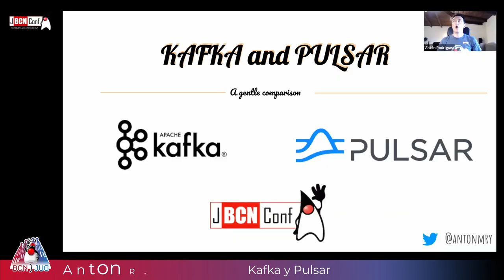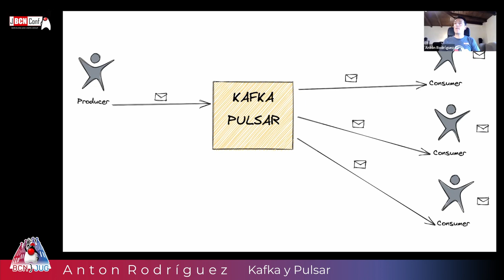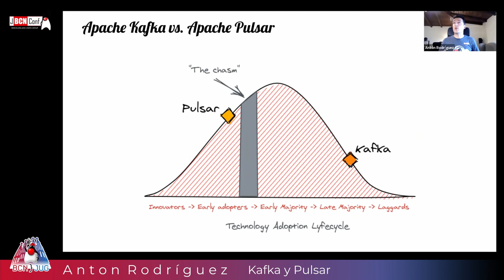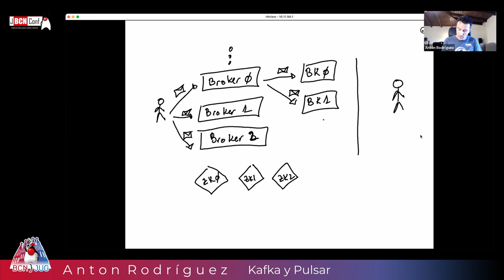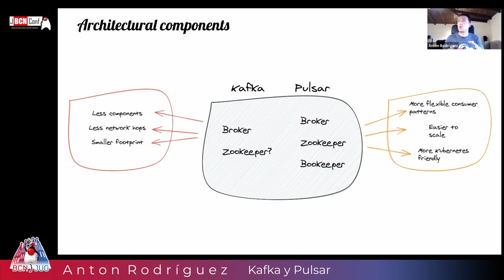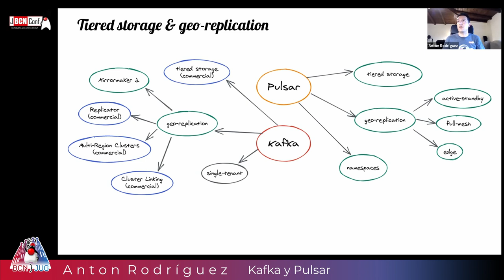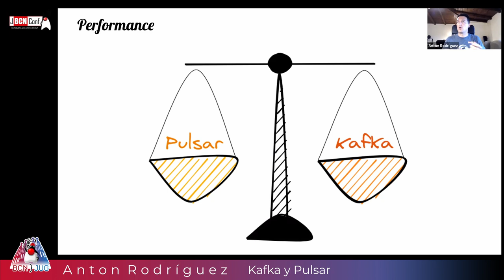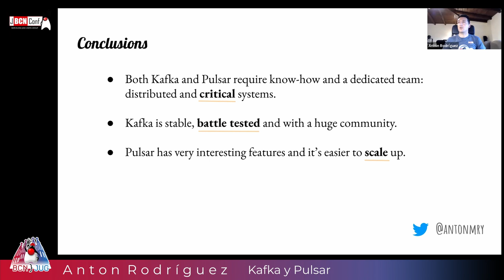Kafka y Pulsar: una comparación gentil by Anton at JBCNConf 2021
Apache Kafka ha sido el sistema de mensajería de publicación-suscripción (pub-sub) por un tiempo. Ofrece funcionalidad para una amplia gama de casos de uso empresarial, junto con un gran ecosistema de herramientas y una comunidad dedicada. Pero últimamente, el advenedizo Apache Pulsar ha ido ganando terreno. Pulsar toma las mejores partes de Kafka y las amplía para resolver problemas que estaban fuera del alcance del diseño original de Kafka pero que últimamente están llegando a Kafka. En esta sesión, cubriremos las diferencias entre ellos, cómo elegir uno según su caso de uso y el estado de la técnica de ambos. Si está interesado en los agentes de mensajería y en cómo funcionan bajo el capó, esta sesión es para usted.